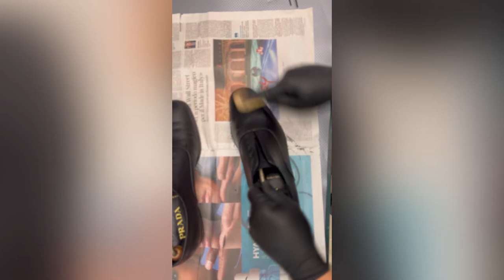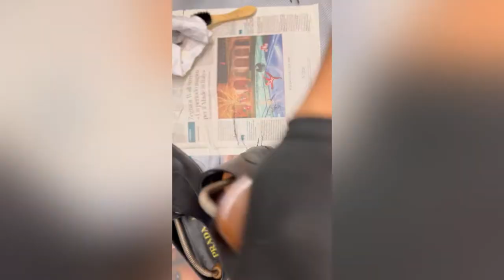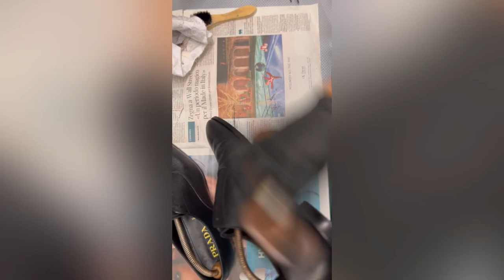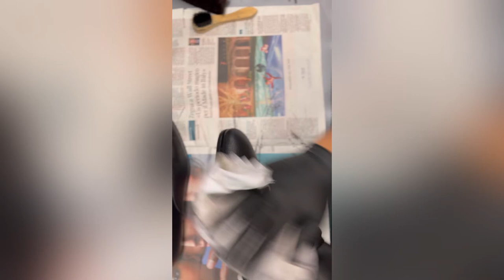Cleaning Classic Lace up Shoes | PRADA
Clean & Refresh your Classic Shoes..

Musician: Xuxiao